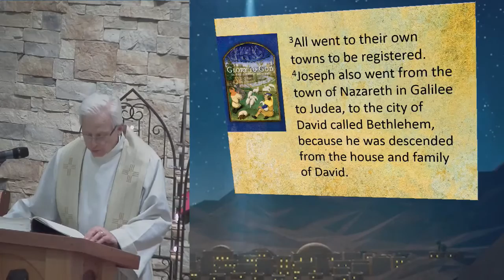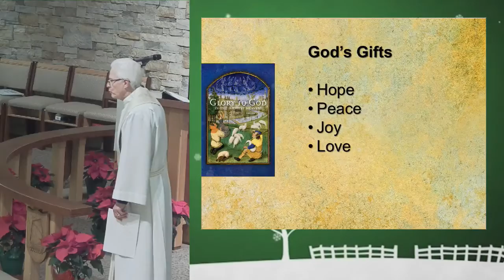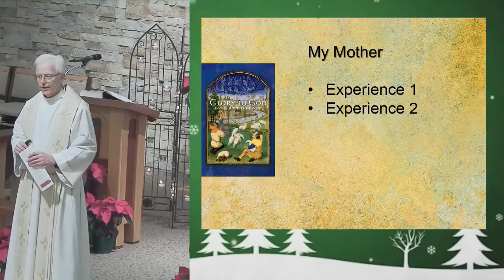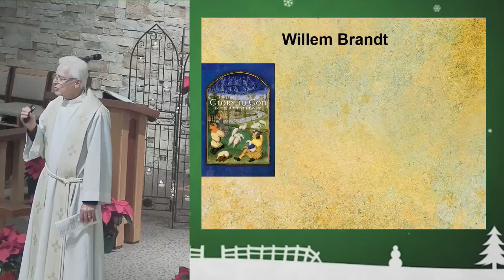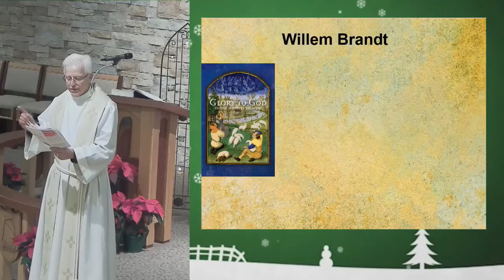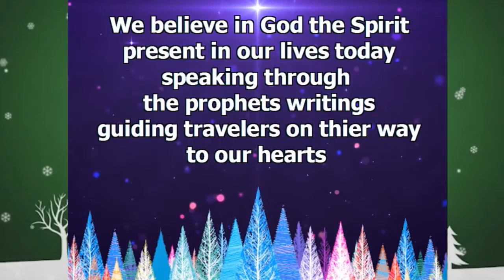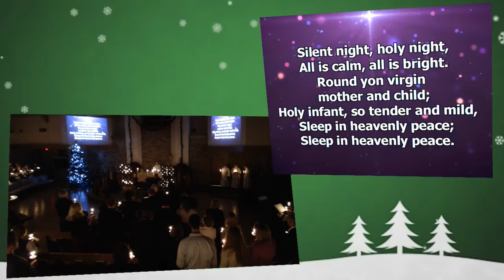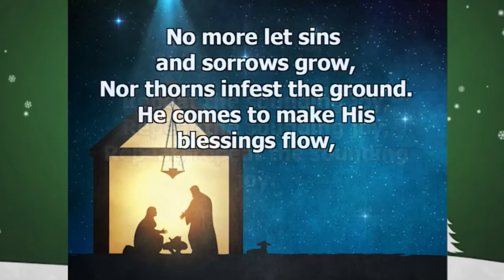Christmas Eve 800 PM - Messiah Lutheran Church